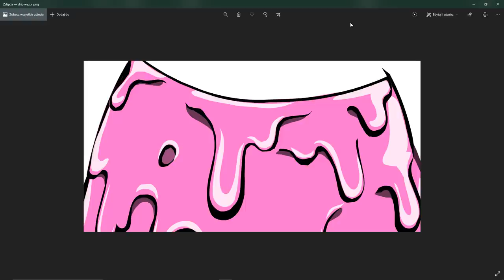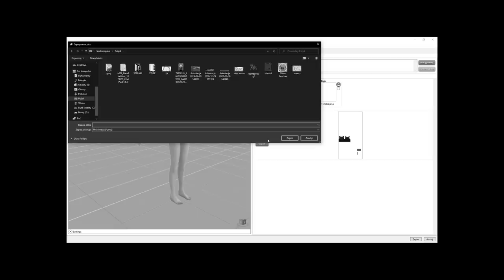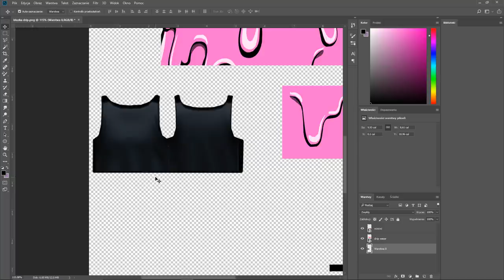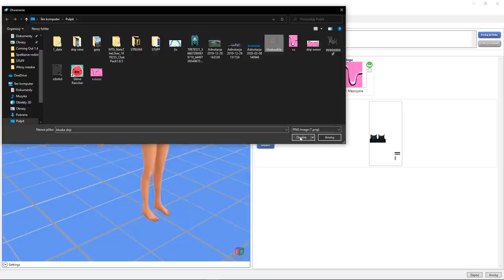ODTWORZYŁEM DRIPA W SIMSACH! 🤔🤨 *jak wyszło?*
SNAP - mati.bednar

👾Konta MSP👾
BigLittleMønster (nie gram)
Arlitonick17
GliczoweLajfy

👾Konta BlockStarPlanet👾
GlitchKsiężniczka
Arlitonick17

👾Konta Roblox👾
gliczus